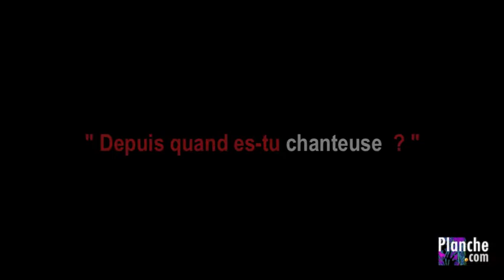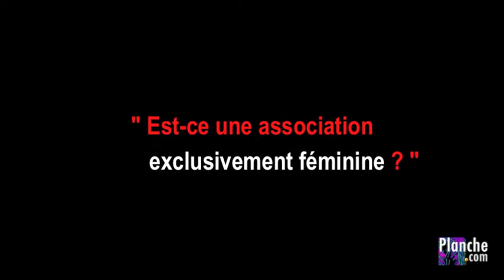Faby ; quand chanter devient sa lutte contre le cancer...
Faby est une artiste engagée qui rencontré l'épreuve du cancer du sein en Avril 2008.
Elle met au monde une chanson, puis un clip participatif* réalisé et produit par les internautes.
Ce clip dépasse les 450 000 vues en quelques mois. La chanson s'appelle « Ce matin-là ».
L'association est créée. Le but ? Permettre aux malades du cancer de sortir au théâtre et concerts gratuitement ou à un prix exceptionnel.